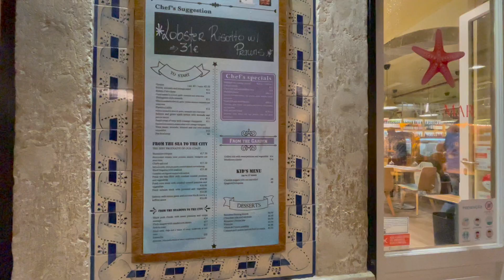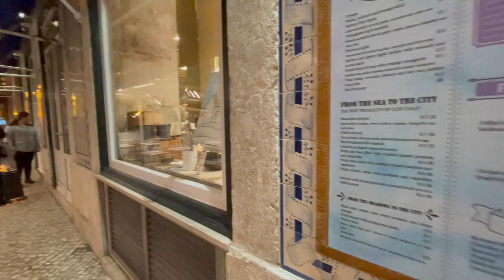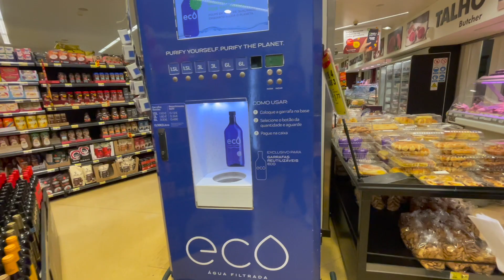Portugal - Lisbon 里斯本 葡萄牙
A long weekend in Lisbon, Portugal February 2023

Lisbon is a beautiful city with a captivating scene crafted over centuries. Seven cinematic hillsides overlooking the Rio Tejo cradle Lisbon’s postcard-perfect panorama of cobbled alleyways, ancient ruins and white-domed cathedrals